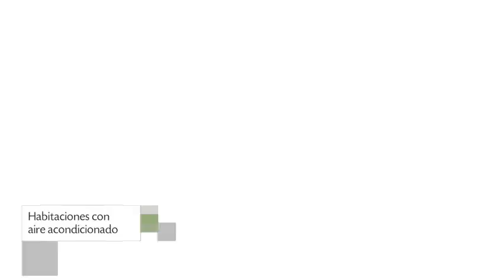Hotel Camino Real Santa Fe en Ciudad de México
Camino Real Santa Fe cuenta con servicio de habitaciones, salas de reuniones / banquetes y bar. El inmueble se encuentra situado en Guillermo Gonzalez Camarena, 300. Centro Ciudad Santa Fe.